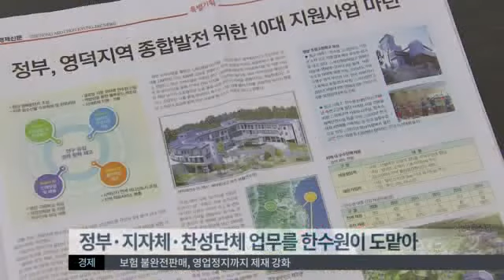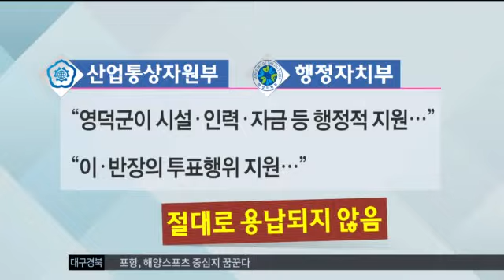[대구MBC뉴스] 영덕 원전 찬반투표..정작 정부는 뭐하나?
내용: 영덕 원전 찬반투표..정작 정부는 뭐하나?  - 김기영 기자 (포항M)